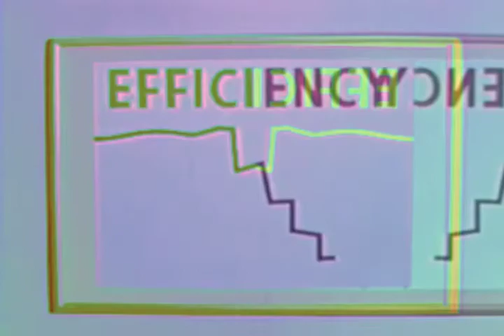Truckula "Button Pusher"